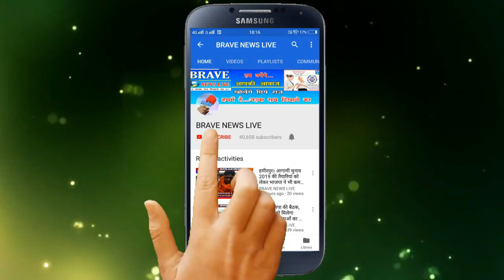Barabanki | धारुपुर में एक विस्फ़ोट में तीन लोगों की मौत कई घायल - BRAVE NEWS LIVE